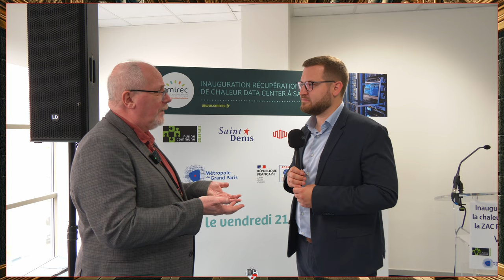La Métropole du Grand Paris et la chaleur perdue d'un datacenter Equinix - Quentin Gesell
L'interview DCmag exclusive de Quentin Gesell, vice-président de la Métropole du Grand Paris en charge du développement sportif et maire de Dugny, lors de la mise en service du réseau de chaleur de la ZAC Saulnier de Saint-Denis alimenté par la récupération de la chaleur fatale émise par le datacenter Equinix PA10.

La Métropole du Grand Paris a investi 2 millions d'euros dans le raccordement du datacenter PA10 d'Equinix vers le réseau de chaleur raccordé à la ZAC Plaine Saulnier. Un projet d'aménagement où se situe le centre aquatique construit pour les JO 2024. Le datacenter fournira 50% de l'énergie du centre, sur les 90% d'énergie renouvelables nécessaires à son fonctionnement.